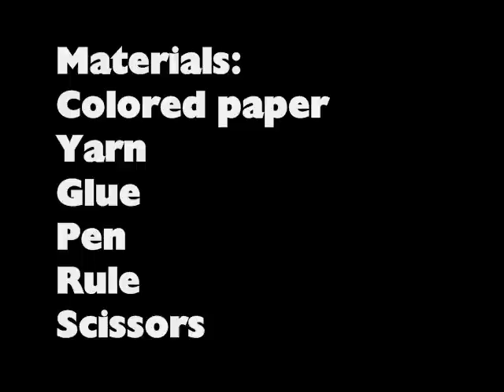☄How to make a decorative paper kite - simplekidscrafts - simplekidscrafts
In this episode we show you How to make a decorative paper kite. This is an easy to make craft for kindergartners as well as preschoolers. Have fun making this paper craft at home.

XOXOXO,
Merve